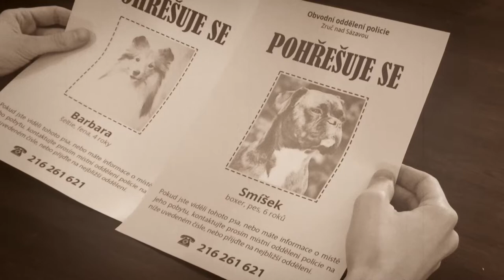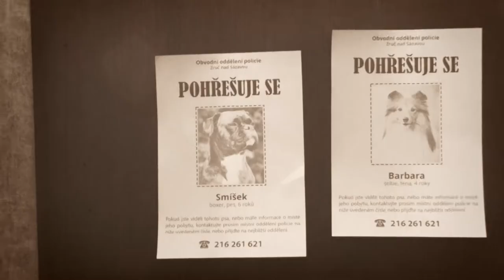Stíny nad Kácovem 1/4 | XI. sraz ESP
XI. sraz entlebuchských salašnických psů proběhne 2. - 4. září 2022. Vezměte svého psího parťáka a přijeďte, pomozte nám vyřešit záhadu odehrávající se v Kácově. Nitky příběhu se postupně rozplétají, zatímco se nad Kácovem stahují temná mračna. Všechny střípky příběhu najdete na FB stránce srazu, vyvrcholení pak na samotné akci.

Organizační tým:
Martin Košťál
Kateřina Jozová
Vladimír Drahoňovský
Iryna Drahoňovská